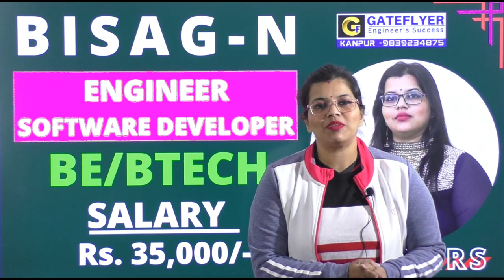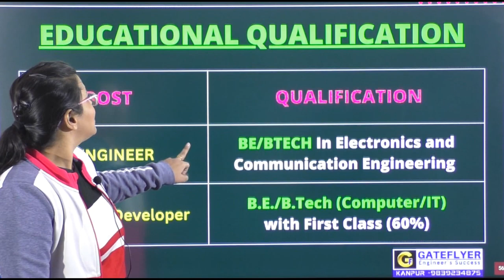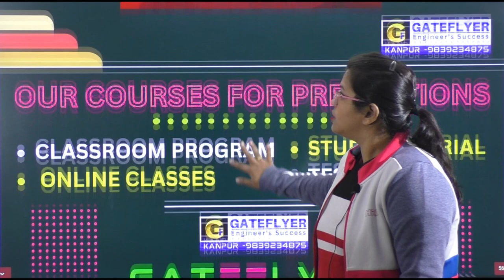BISAG-N RECRUITMENT 2022 ||ENGINEER/SOFTWARE DEVELOPER || 15 POSTS || BE/BTECH || ₹ 35,000||FRESHERS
Bhaskaracharya National Institute for Space Applications and Geo-informatics (BISAG-N) Ministry of Electronics and Information Technology (MeitY) invites the application forms for various posts for its projects on consolidated salary to work at the office in Gandhinagar, Gujarat and New Delhi.

About Us :
GATE FLYER is An Initiative By The Team of GATEFORUM Kanpur. Gateforum Kanpur is the Renowned Institute of India for GATE/PSU/IES/SSC JE. Gateforum Kanpur is Providing Quality Education to All the Aspirants Since 2009. We Have Produced Excellent Results Including AIR 1,in ME & CH Branch.
Through New GATE FLYER youtube Channel We Will Provide & Share Information Related To Engineering,GATE,PSU,IES,SSCJE and All Other Government Engineering Related Jobs & Opportunities.

For More Details You Can Visit -Gateforum Kanpur,111A/243,Ashok Nagar,St Francis Xavier School,Kanpur-12
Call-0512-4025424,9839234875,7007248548